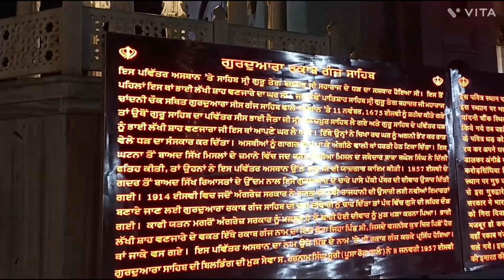18/12/2022 Happy Birthday My Wife